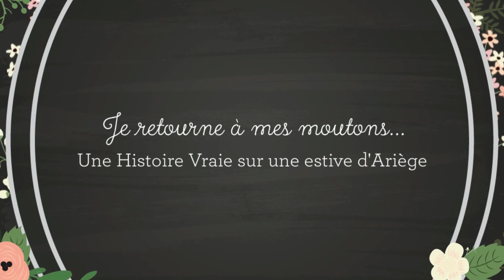Amour d'été de l'ours et du patou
Amour d’été de l’Ours et du Patou. Une histoire vraie sur une estive d’Ariège, « ou l’amour impossible de l’Ours et du Patou »